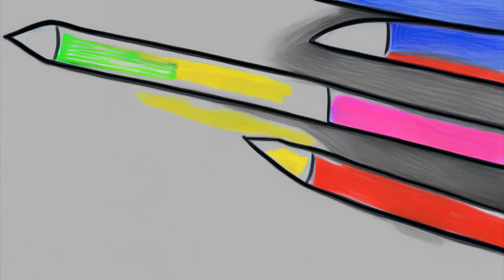noisevember 2022 #25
a noisy audio visual creation using Stable diffusion for the visuals and viirtual instruments for the sound